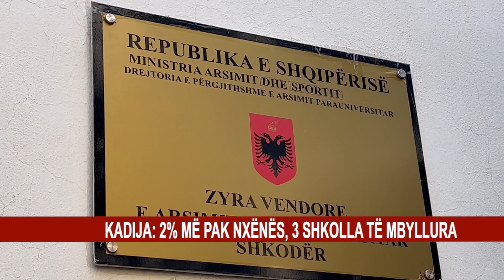KADIJA: 2% MË PAK NXËNËS, 3 SHKOLLA TË MBYLLURA